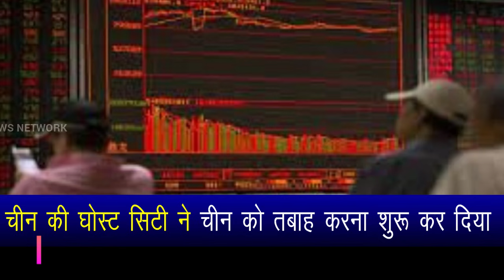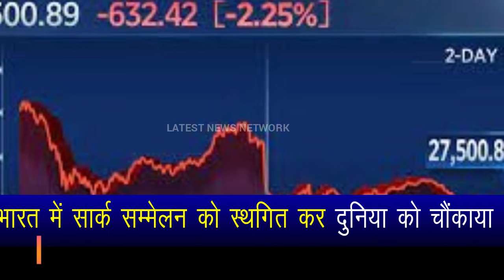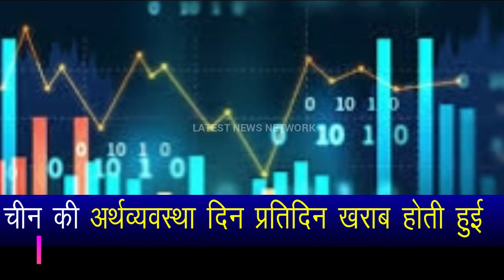India begins with SAARC summit.